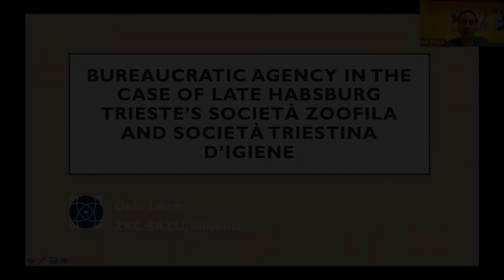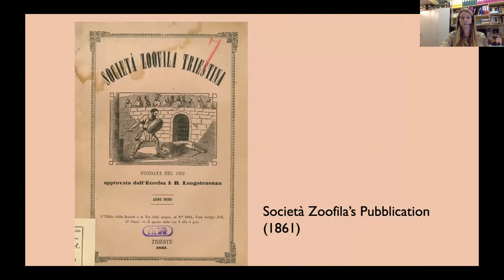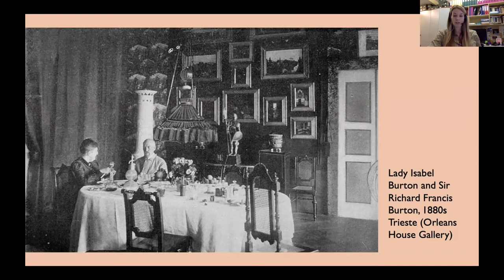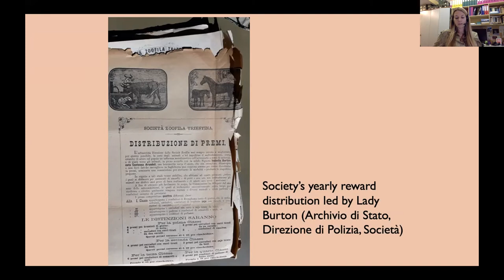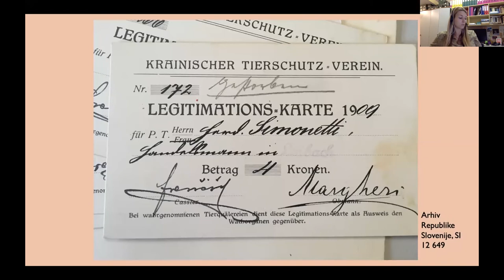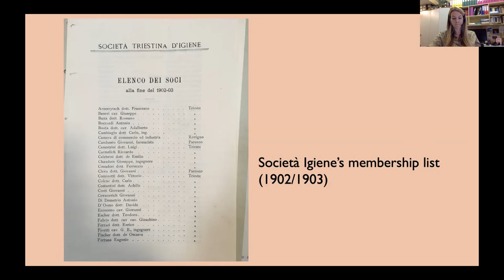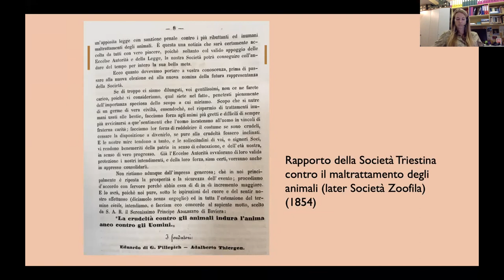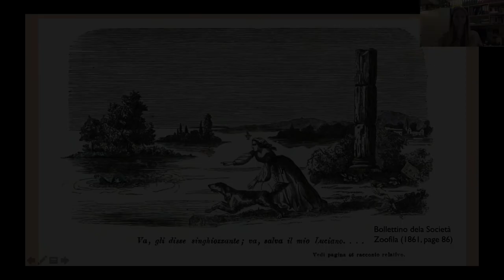Daša Ličen - State Administrators as the Essence of Change? The Case of Late Habsburg Trieste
Paper presented on 29. January 2022 at the online conference "Habsburg Bureaucrats: Beyond the State Apparatus," organized by Daša Ličen (Research Centre of the Slovene Academy of Arts and Sciences, ) and Alexander Maxwell (Antipodean East European Study Group, , at Victoria University of Wellington,